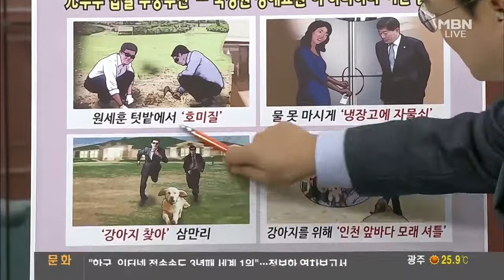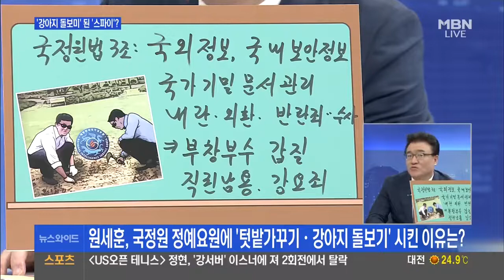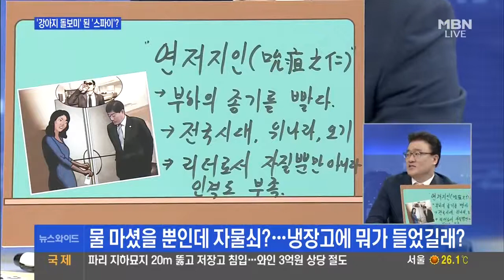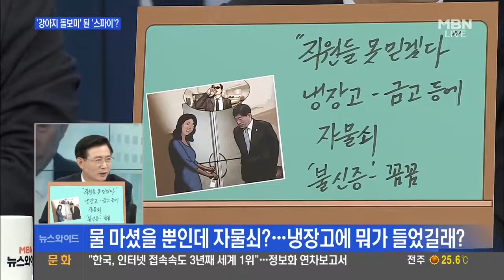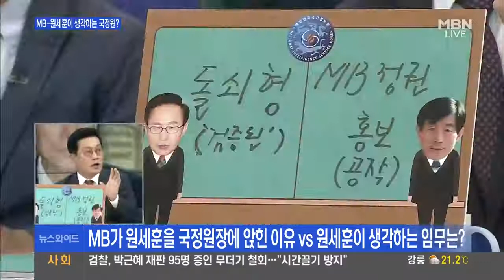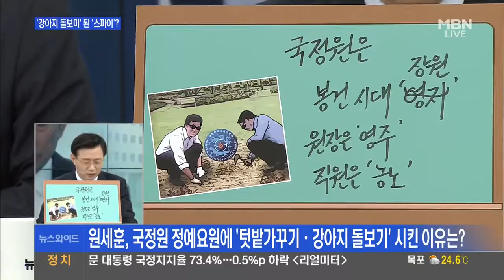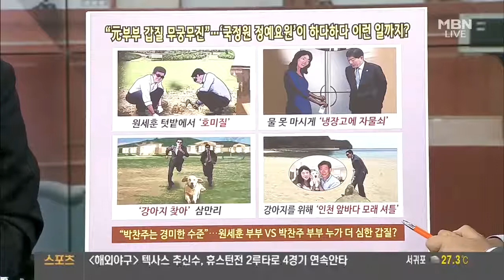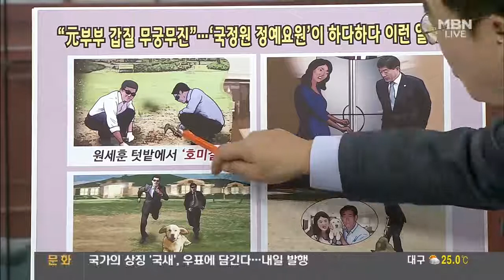원세훈 부부, 기가 막힌 강아지 사랑. 인천 앞바다 모레까지 가져와 / 원세훈 부인, 남편 징역형에 손 부르르 떨며 고성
170831 김병기 국정원 용원들 호미 들고 텃밭 가꾸기도 대선 개입 원세훈 전 국정원장. '부부 갑질' 논란까지? MB가 원세훈을 국정원장에 앉힌.